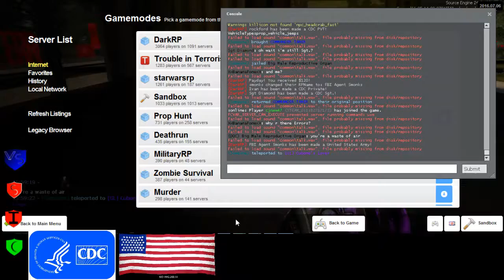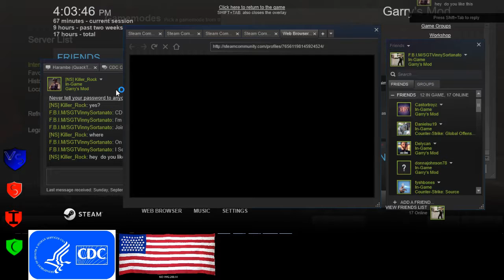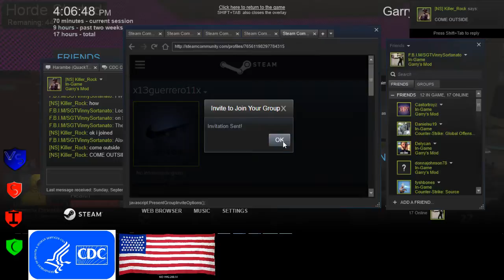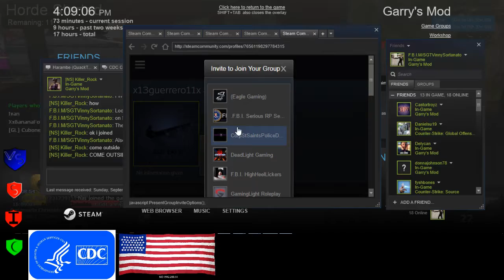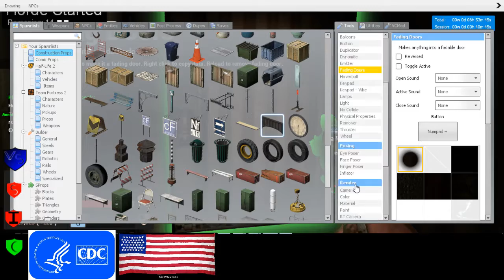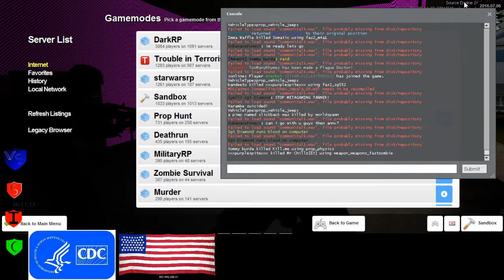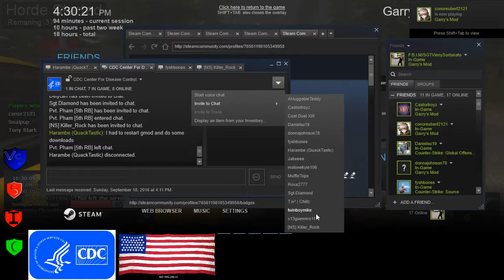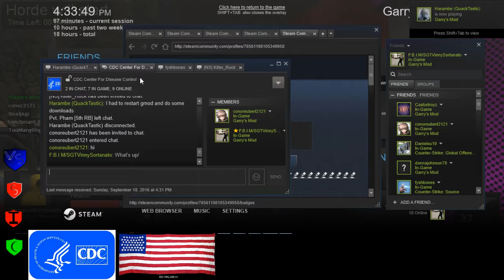The Walking Dead RP CDC 4 3